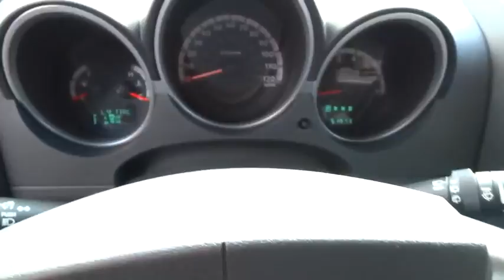2010 Dodge Nitro Columbus, Lancaster, Central Ohio, Newark, Athens, OH C25474D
2010 Dodge Nitro
2010 Dodge Nitro  4WD 4DR SXT *LTD AVAIL* - Stock#: C25474D - VIN#: 1D4PU5GK7AW125022

2840 N. Columbus St.

Priced below Market!* *CarFax One Owner!* This 2010 Dodge Nitro SXT Includes *MP3 CD Player* *Satellite Radio* *Stability Control* *NHTSA 5 STAR CRASH RATING!* *Please let us help you with finding the ideal New, Used, or Certified vehicle.along with getting you the best prices and incentives available and explaining the purchase, lease, and financing options.* *Our vehicles are value priced and move quickly. Be sure to call us to confirm availability and to schedule a hassle free test drive! We are located at: 2810 North Columbus Street, Lancaster, OH 43130.*